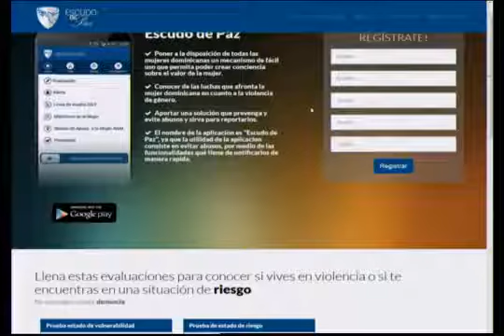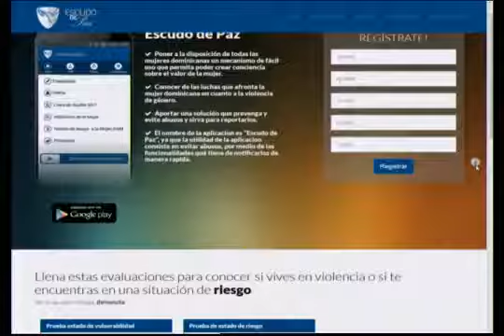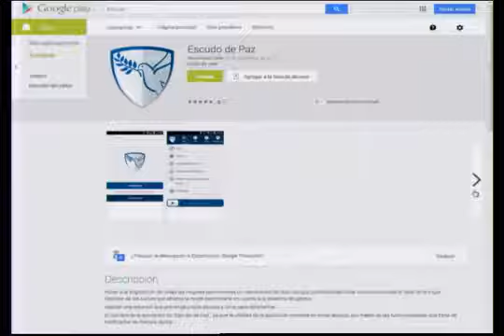Cómo instalar la aplicación de la procuraduría para denuncias doméstica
Hiddekel Morrison explica Cómo instalar la aplicación de la procuraduría para denuncias doméstica en su participación en TecnoClick de Telenoticias con Roberto Cavada a las 11:00 PM por @Telesistema11RD. Hidddekel Morrison. Visite para mantenerse actualizado con las más importantes novedades e informaciones tecnológicas.